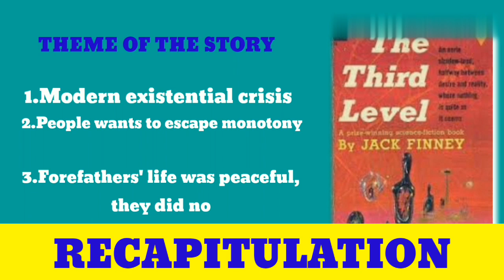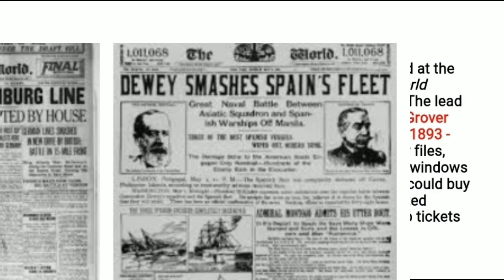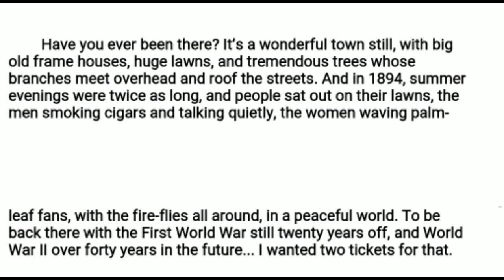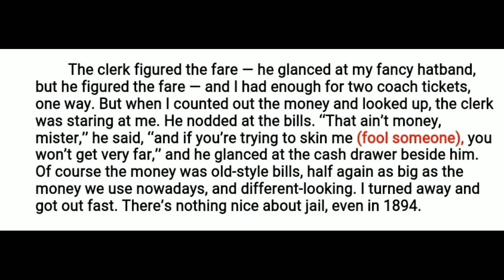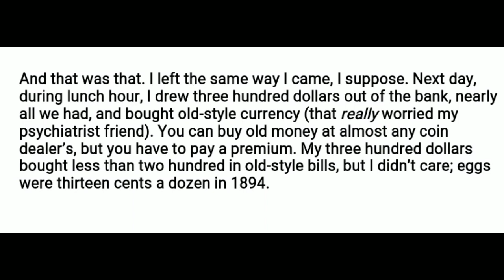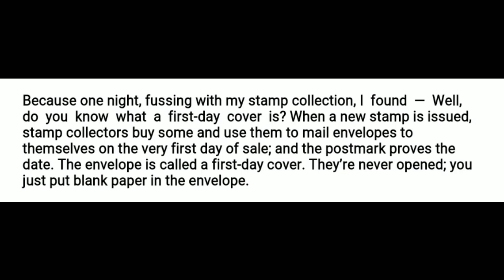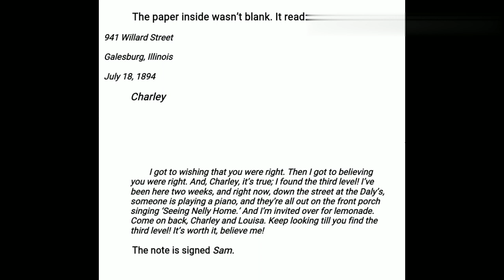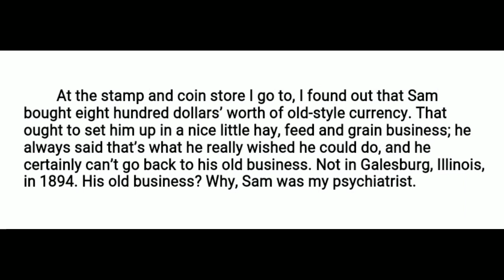THE THIRD LEVEL (FINAL PART) LINE BY LINE EXPLANATION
This video explains the chapter in details in simple English so that you can understand the story as well as improve your English.This video prepares you for all the examinations.It covers all the question answers related to the chapter.